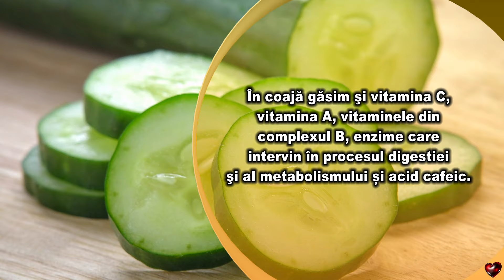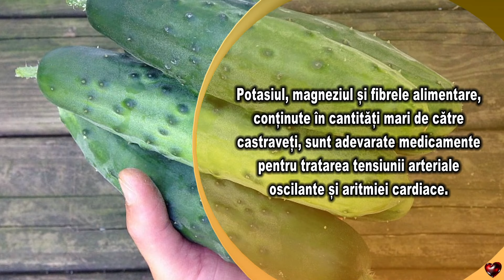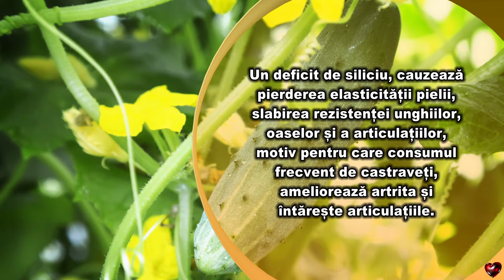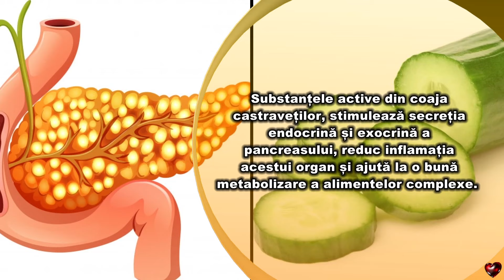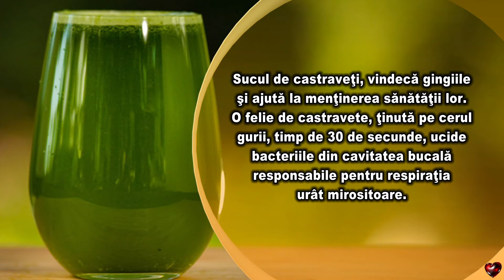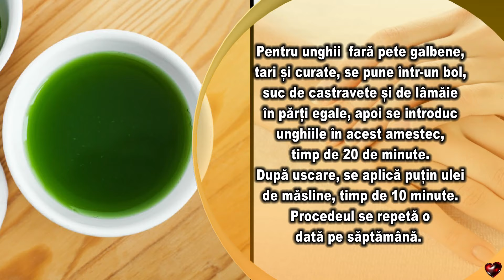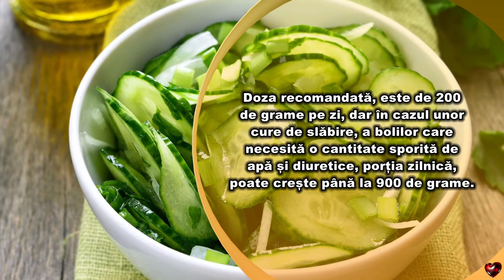Castravetele, leacul minune la indemana oricui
Materialele de pe acest canal au caracter informativ. Înainte de a începe orice fel de tratament naturist, trebuie să faceți un test de alergie la tipurile respective de produse. Dacă suferiți de boli cronice sau urmați tratamente medicamentoase, vă recomandăm să consultați medicul dumneavoastră, înainte de a începe o cură sau un tratament naturist.

Toate drepturile sunt rezervate! Nu copia sau reposta videoclipul, dacă îți place adaugă-l la favorite!